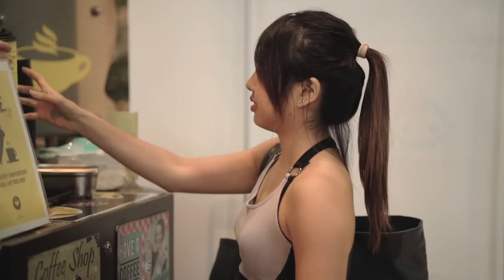Meet Bethia Wee, Fitness Enthusiast. At Alba Botanica®, We Do Beautiful!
I’ve always been pretty active, even as a kid. It started out with dance but now I do more weightlifting and circuit training. I’ve actually taken part in a few physique competitions in the past. So yeah, I’ve kind of always tried to maintain a healthy, active lifestyle – from my food choices to activity levels – as that’s when I feel my best.

Doing beautiful is about loving yourself and being confident – everyone has their own way of doing so, but for me it’s treating my body and mind right by taking care of my health and doing what I love.

This attitude goes right down to the types of products I use. I only look for plant-based and all-natural ingredients as I don’t want to use any bad, chemical-laden stuff that could harm my body in the long run.

To me, a strong, healthy mind and body is beautiful. And to be able to inspire others to do the same is how I do beautiful.